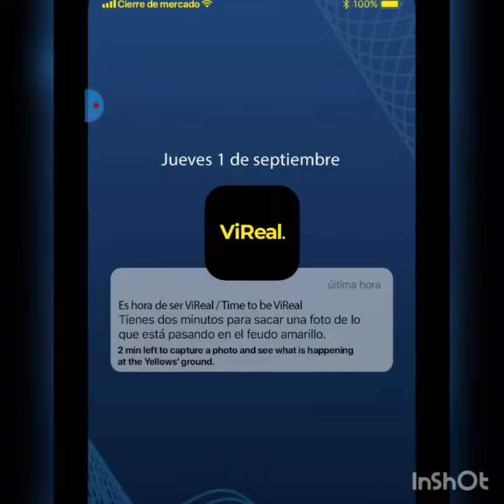🚨CONFIRMADO!!! ASÍ PRESENTÓ EL VILLARREAL A JOHAN MOJICA ✍🏻🇨🇴